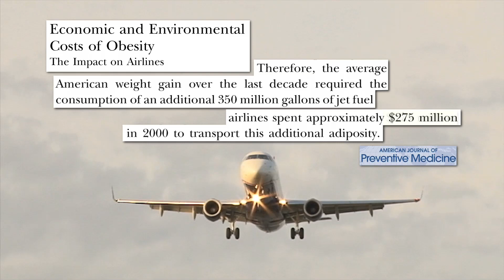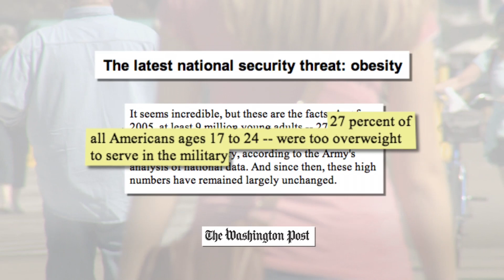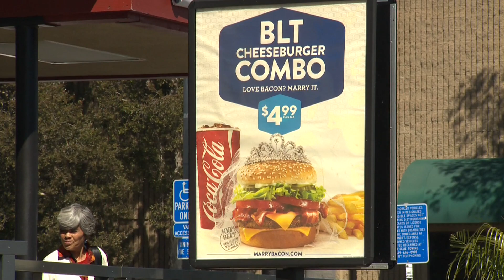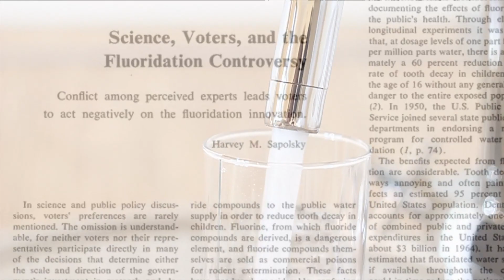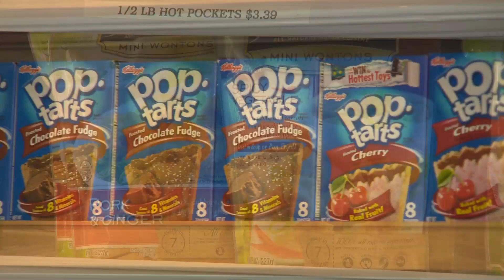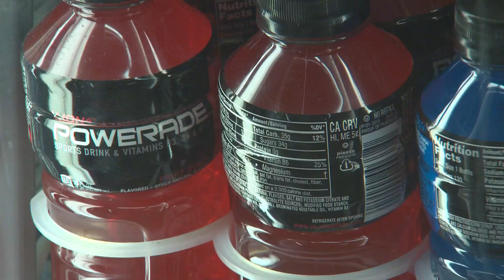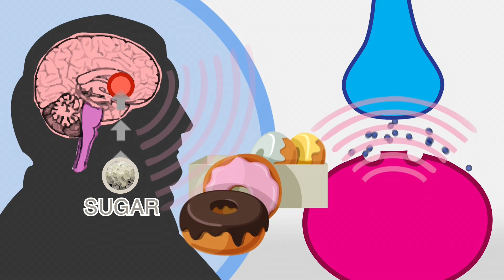The Skinny on Obesity (Ep. 7): Drugs, Cigarettes, Alcohol...and Sugar?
UCSF experts offer a frank indictment of the country’s agricultural policy and food industry, which have made it nearly impossible to avoid sugar in our daily diet, and suggestions for possible remedies. [Show ID: 23723

More videos from: The Skinny on Obesity